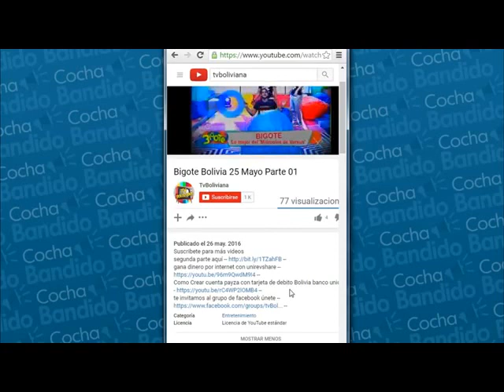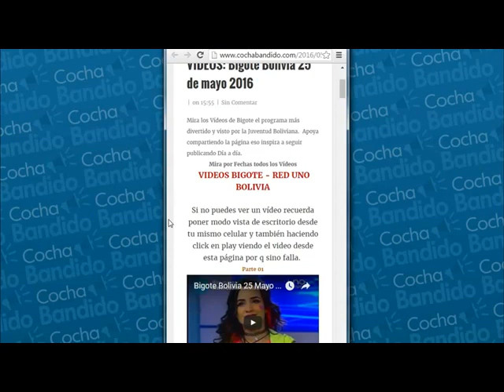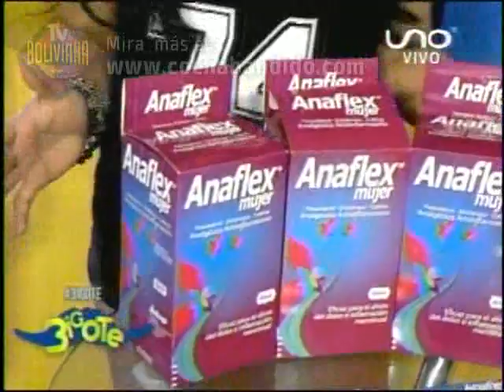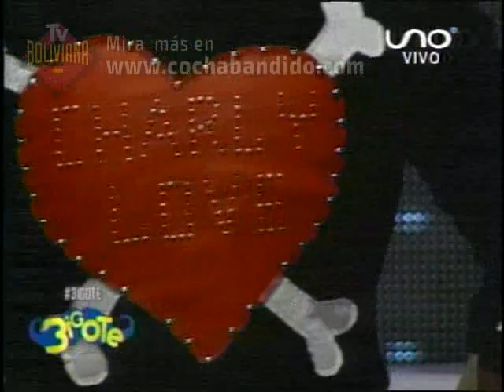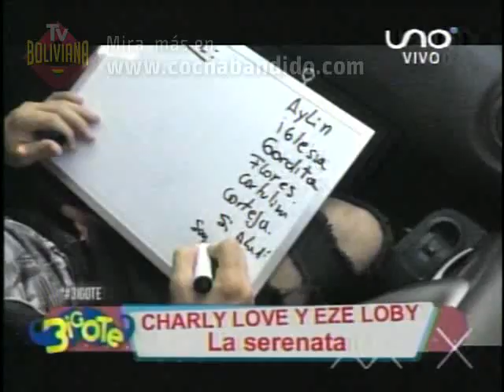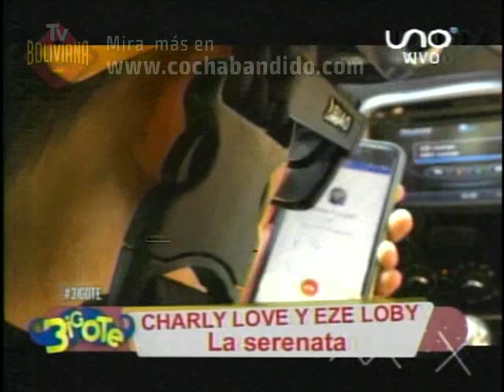Bigote Bolivia 10 de Octubre Parte 01